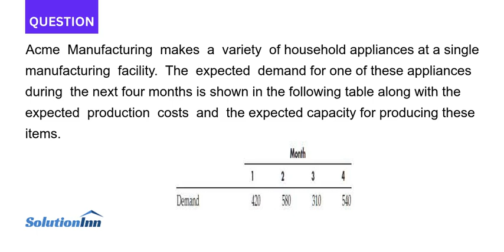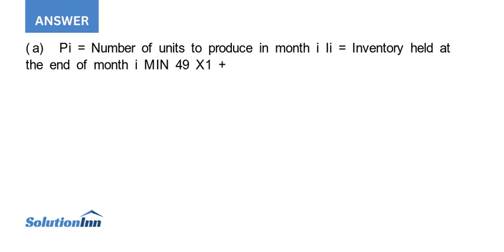Acme Manufacturing makes a variety of household appliances at a single manufacturing facility The ex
Acme Manufacturing makes a variety of household appliances at a single manufacturing facility. The expected demand for one of these appliances during the next four months is shown in the following table along with the expected production costs and the ...